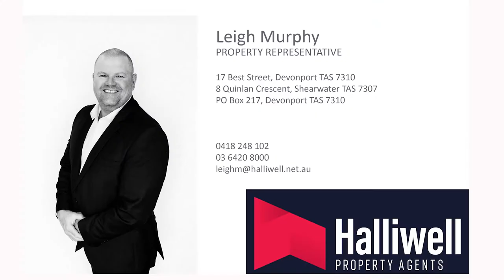Open2view AU - ID# 734062 - 16 Washington Drive